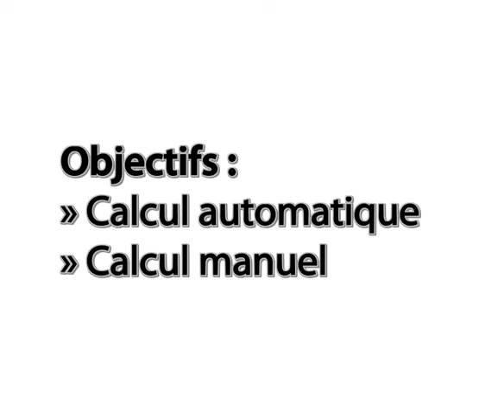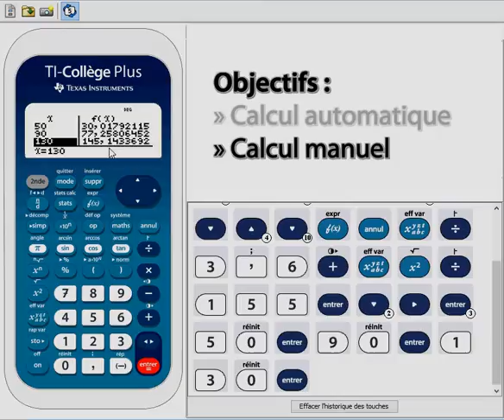08 - Fonction avec la TI-Collège Plus Solaire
Vidéo tutoriel montrant l'utilisation de la calculatrice TI-Collège Plus Solaire (version bleue) sur les fonctions avec la calculatrice TI collège Plus.